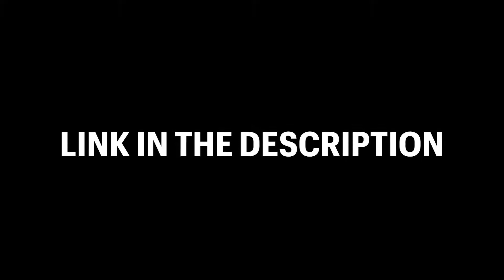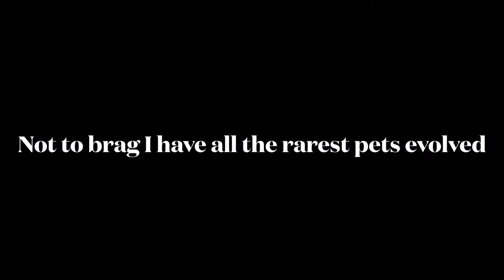Channel update (thx For 50 Subs)